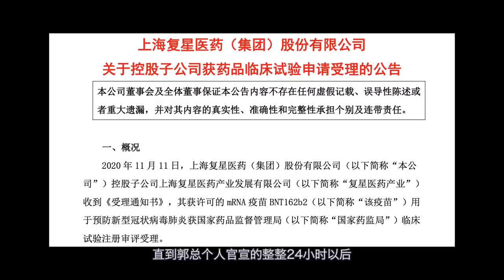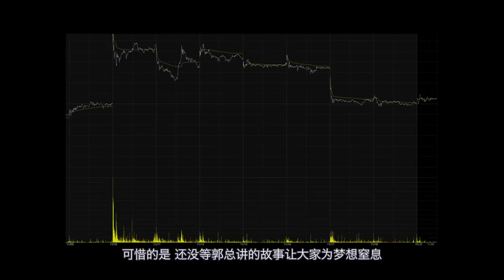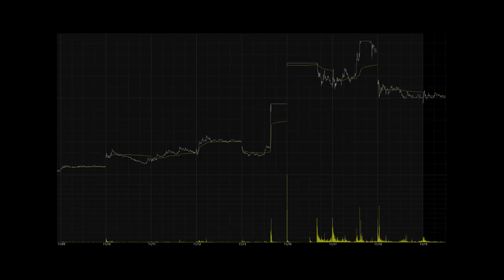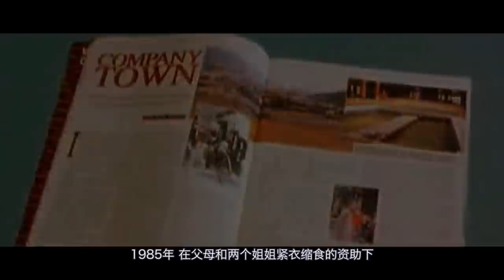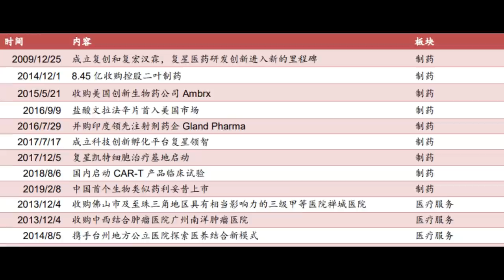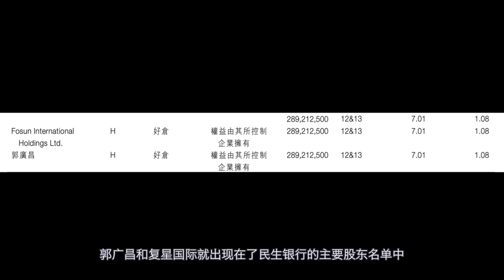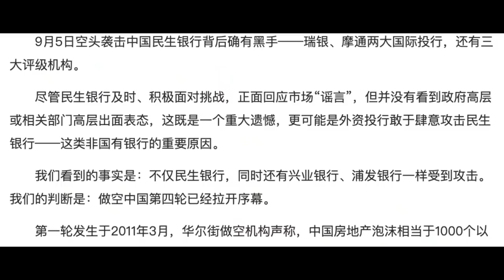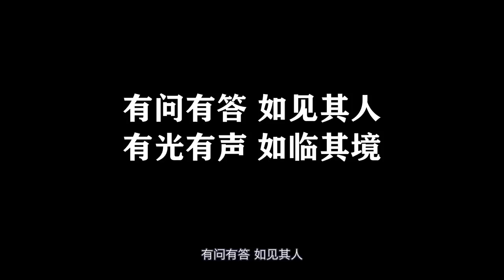寒门贵子到上海首富，揭秘「复星系」郭广昌的多面人生！【狮子座财经】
疫苗，有不一定行，但是没有万万不行。本期来揭秘上海首富“郭广昌”的多面人生，是如何从寒门贵子成为如今上海首富的？跟蚂蚁金服和安邦又有什么关系？复星医药的新冠疫苗又将何去何从呢？
看之前记得复习之前的【安邦系】视频：
【速看！完整版】万亿安邦保险系落幕，董事长被捕，金融帝国崩溃背后的真相是什么？

00：05 一问复星医药的疫苗故事
03：55 一探寒门贵子的逆袭之路
06：34 一瞥财团博弈的优胜劣汰

起底千亿芯片项目大骗局，把政府忽悠的团团转；为何媒体集体失声，任其用爱国来圈钱？

马云退休？不存在的！蚂蚁金融上市背后，马云是如何遥控政商两界万亿资本的？

20年洗钱$20000亿！欧美银行为何沦为毒枭洗钱的重灾区？新型洗钱手段花样百出，能防住吗？